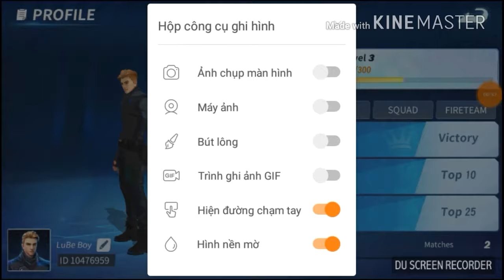Creative Destruction#1: chơi ngu vãi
Các bạn nhớ ủng hộ cho mình nha. Lâu lâu mình mới làm clip mong các bạn thông cảm. Hiện tại team của mình không muốn làm clip nên ai cũng đều làm riêng mong các bạn thông cảm về điều này